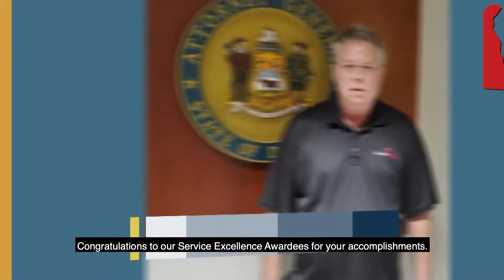2020 Virtual Service Excellence Awards Presentation - Highlight Reel